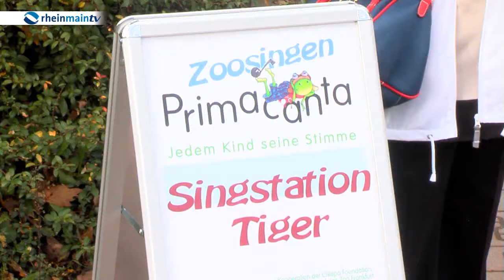Tierisches Singvergnügen im Frankfurter Zoo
Rund 1000 Schüler brachten mit Liedern wie „Das Kamel tanzt gerne Chachacha“ die Tiere im Frankfurter Zoo richtig in Stimmung. Die Singveranstaltung ist Teil des Projektes „Primacanta“ der Frankfurter Crespo Foundation. Die Kinder sollen mit aktivem Singen und Musizieren eigene Fähigkeiten entdecken. Das musikalische Vergnügen brachte jedoch nicht nur den Kindern Abwechslung in den Schulalltag – auch für die Tiere war es ein etwas außergewöhnlicher Besuchertag. Laura Winter berichtet.